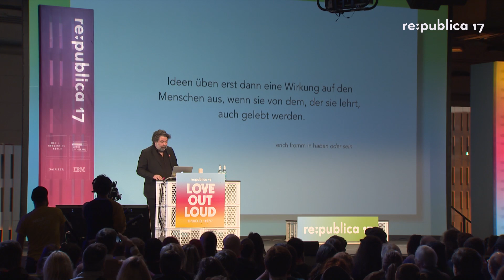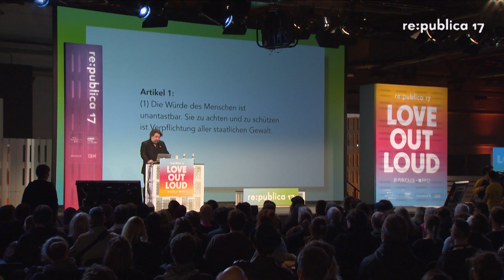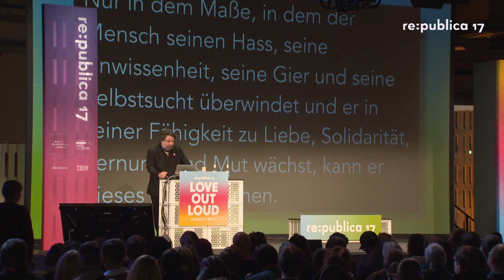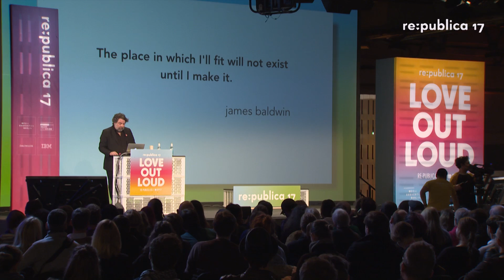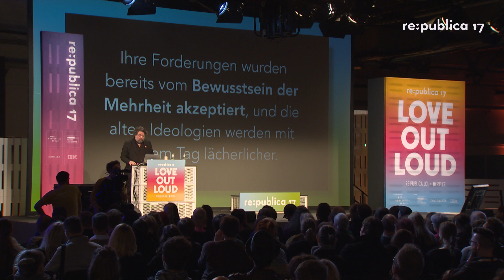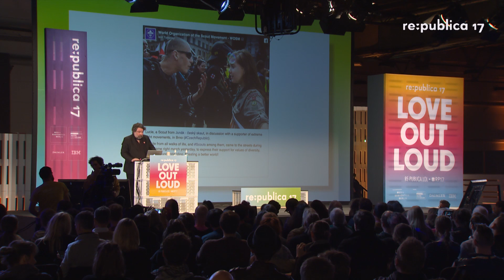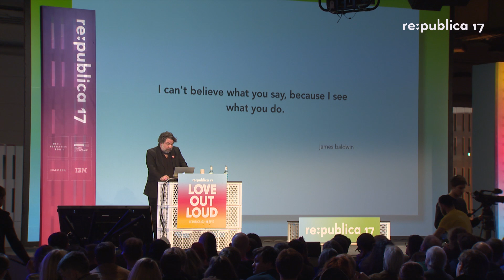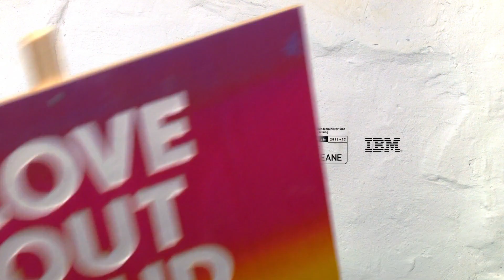re:publica 2017 - Felix Schwenzel: Update: Die Kunst des Liebens (dubbed)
Erich Fromm wird in der Wikipedia als „deutsch-US-amerikanischer Psychoanalytiker, Philosoph und Sozialpsychologe“ beschrieben. Für mich ist er der Mensch mit dem grössten Einfluss auf mein Menschenbild, insbesondere sein Buch „Die Kunst des Liebens“. Für diesen Vortrag möchte ich die teilweise 60 Jahre alten Bücher und Texte von Fromm (wieder) lesen und auf Fragen und Antworten abklopfen, die uns helfen könnten aktuelle (politische) Krisen zu überwinden.     Ich glaube wir müssen uns (wieder) sorgfältig mit einem humanistischen und demokratischen Welt- und Gesellschaftsbild beschäftigen — als Gegengewicht zu populistischen und unmenschlichen Bewegungen in Europa und der Welt. Ich glaube...